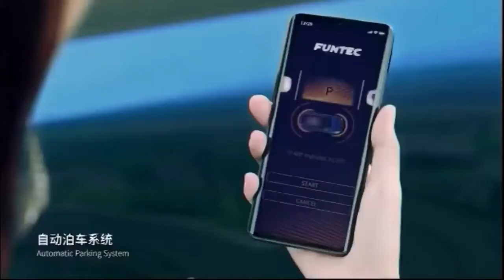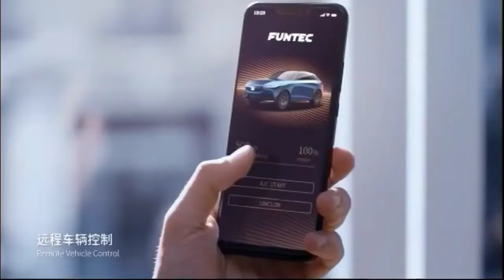All new Honda SUV e FIRST LOOK Interior and and Exterior Design | Features (Honda Electric SUV )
All-new Honda SUV e - FIRST LOOK!  Interior and Exterior Design | Features (Honda Electric SUV )

1 about this video.( In English )

Hey Guys, This is the all-new Honda SUV e
Concept Electric SUV Revealed With Next-Gen
Driver-Assist System.
Honda SUV e:concept is a concept model
which indicates the direction of a future
mass-production model of the Honda brand's
first EV to be introduced in China.
Honda is striving to develop a
mass-production EV model which will offer
a value based on mobility experiences
that remain fresh and FUN for customers.
To this end, the new EV model will be
equipped with omnidirectional ADAS, the
next-generation Honda SENSING safety
and driver-assistive system with improved
recognition, predication and decision-making
performance, as well as the next-generation But Honda isn't banking on the design of the
SUV e:concept. Its main selling point is the
tech features it offers. The next-generation
Honda Sensing, dubbed as omni-directional
ADAS or advanced driver-assistive systems,
touts improved recognition, prediction,
and decision-making performance. It has
a widened front camera angle, as well as a
360-degree radar that allows the vehicle to
sense in a multitude of directions.
Check out interior, exterior design, features
overview of this car in the video and comment
down your thoughts on this EV.
1, topic point cover this video,

Supercar blog.

1,Secan topic video series point.

1, my channel related search topic video series point.

 If You Want To Search By Brand Like:
1) BMW
2) Mercedes
3) Audi
4) Range Rover , Land Rover & Jaguar
4) KIA
5) Lexus
6) McLaren
7) Honda
8) FORD
9) Lamborghini
10) Toyota
11) Hyundai
12) Isuzu
13) Acura
14) Etc